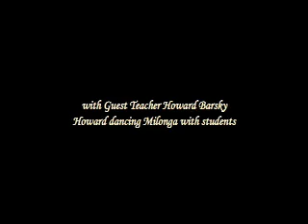MagicOfTango 2009August15 HowardBarskyGroupMilonga